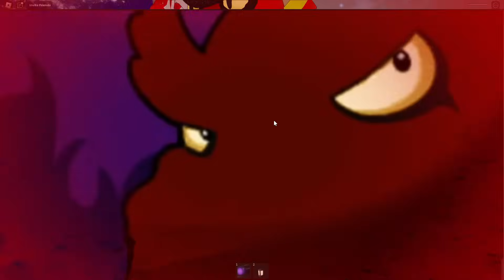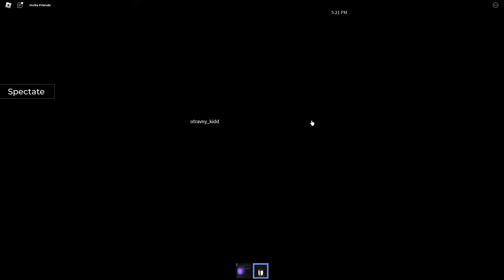NEJSTRAŠIDELNĚJŠÍ HOTEL v Robloxu!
Dneska BouchaL, Oveskas a jeho kamarádi PROCHÁZÍ NEJSTRAŠIDELNĚJŠÍ HOTEL v Robloxu!
Sleduj a uvidíš kdo vyhraje!

Ve videu bohužel není SirYakari, SýrYakari, HouseBox, Trospy, FIZIstyle nebo RiZiPlaysTV...